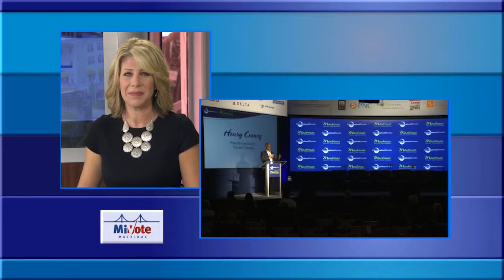2014 To Do List Results – MPC 15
Hank Cooney reviews the To-Do List from the 2013 and 2014 Mackinac Policy Conference, including what was learned from a trip to New Orleans by business and political leaders. The President and CEO of Plunkett Cooney also underscores the importance of raising the funds to fix Michigan’s roads.